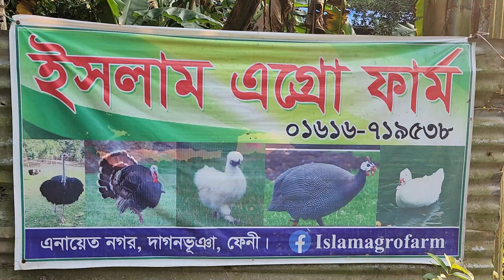যেভাবে পিকিং হাঁসের বাচ্চা বিক্রি করে কোটি কোটি হাতিয়ে নিচ্ছে প্রতারক খামারিরা জানুন বিস্তারিত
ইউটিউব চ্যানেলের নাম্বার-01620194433